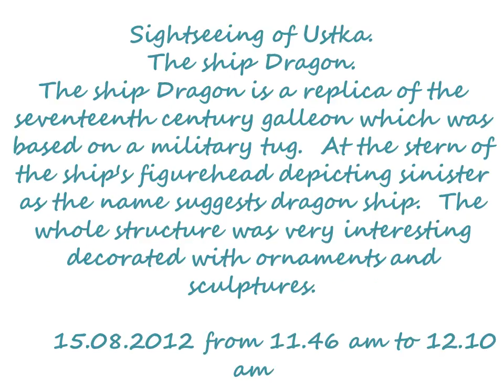2016 12 18 YouTube 2012 08 15 Ustka Dragon pol i Eng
Państwa Gessków wakacje 2012 nad morzem Bałtyckim w  Ustce w obiektywie Romana Gesska / Gesseks summer holiday 2012 at the seaside Baltic in Ustka in the lens of Roman Gessek
Zwiedzanie Ustki. Statek Dragon . / Sightseeing of Ustka. The ship Dragon.
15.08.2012 od 11.46 do 12.10 / from 11.46 am to 12.10 am